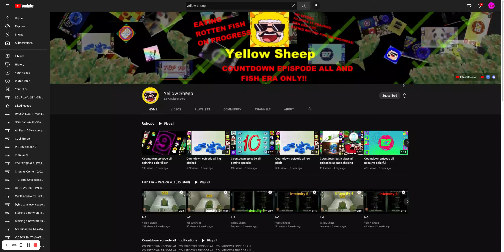i unsub yellow sheep for begging for famorla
hhggjkg